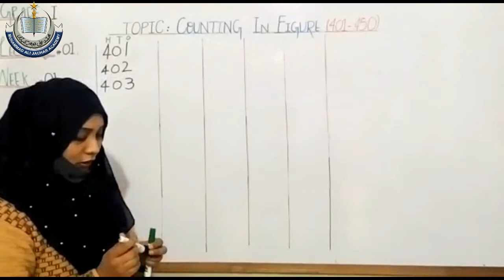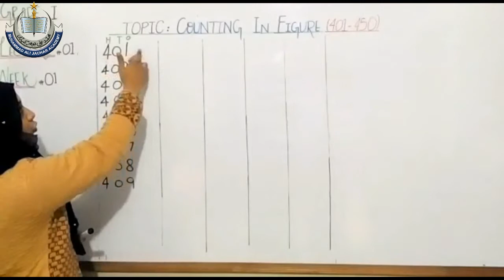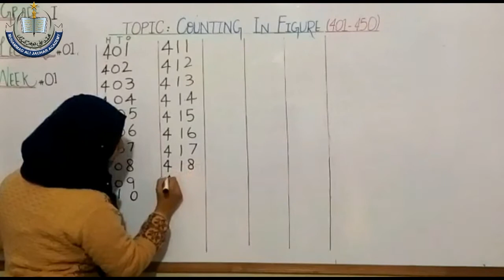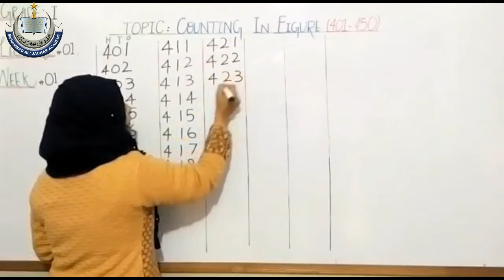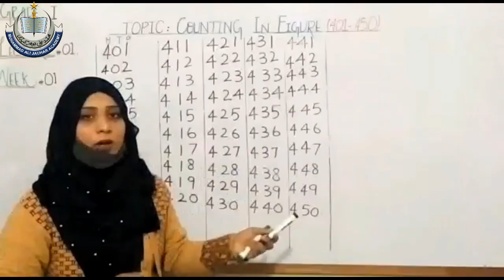Class I Math W1